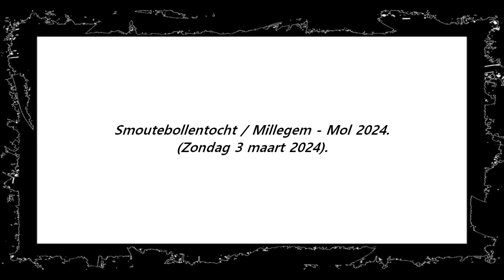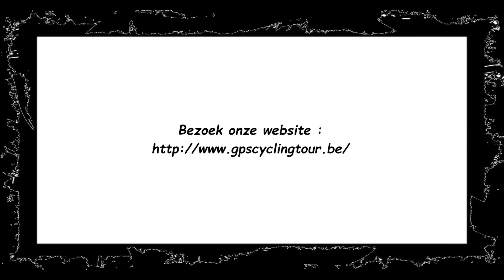30e Smoutebollentocht / Millegem - Mol 2024.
Deze video toont een ruime samenvatting van het 13,6 Km lange wandeltraject van de 30e Smoutebollentocht / Millegem - Mol 2024, welke plaatsvond op 3 maart 2024 te  Millegem - Mol (België)...